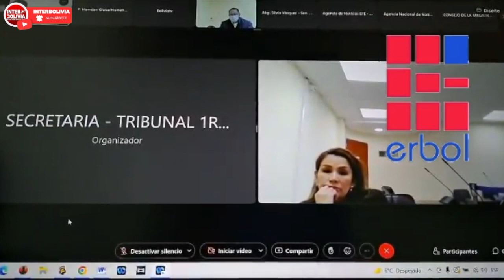🔴 Tribunal dicta nuevo receso en el juicio contra JEANINE ÁÑEZ hasta este jueves a las 14:00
**⭐ Damos la Bienvenida a Miriam Akamine  ⭐ **
⭐ Tras aproximadamente 4 horas de juicio, el Tribunal Primero de Sentencia Anticorrupción de La Paz determinó este miércoles un nuevo receso en el juicio por el caso 'Golpe de Estado II', que tiene como principal acusada a la expresidenta Jeanine Añez.

FUENTES; ERBOL, APG, RRSS